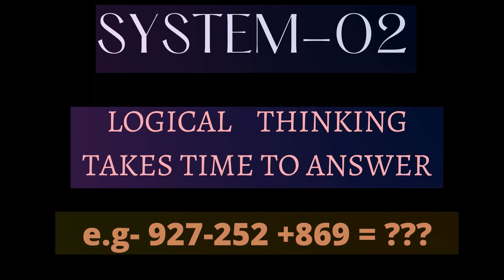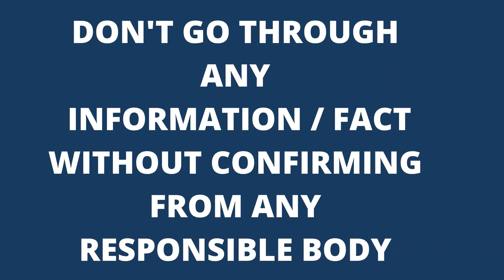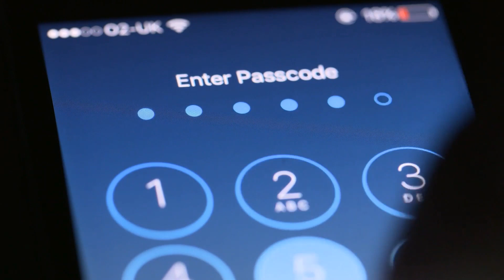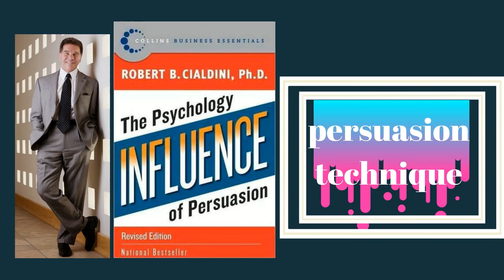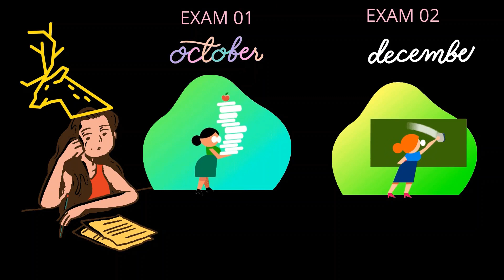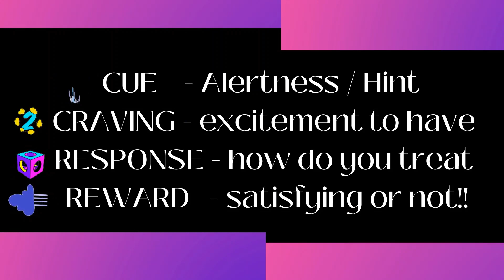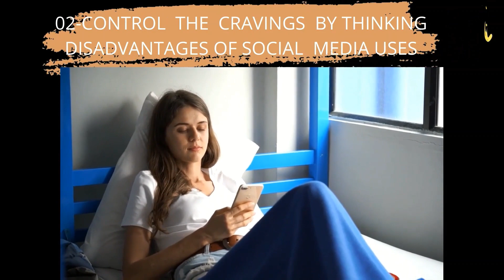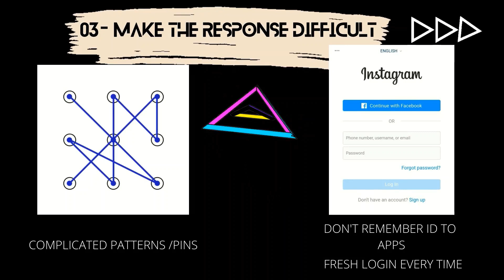PSYCHOLOGICAL FACTS & HACKS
This video deals around some psychological facts and hacks to overcome , based on best handpicked books.

01- Thinking fast & slow

02- The Power of sub conscious mind

03- Influence The psychology of persuasion

04- ATOMIC HABBIT
00:00​​ Introduction
00:48 Thinking fast & slow- AVAILABILITY BIAS
03:10 The Power of sub conscious mind
06:17 Influence The psychology of persuasion-Commitment & consistency
10:10 ATOMIC HABBIT - switch/adapt habits